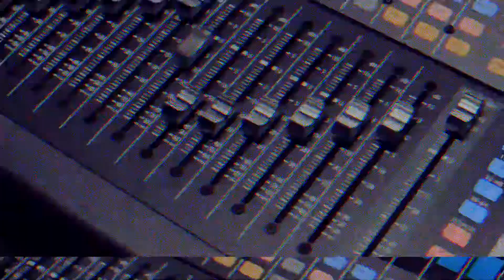Linda Cavazos - Arranca J15 del Guardianes 2020